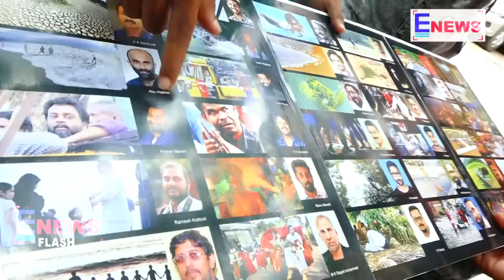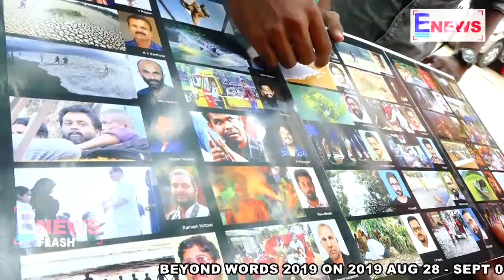BEYOND WORDS 2019 Brochure release.......... │E NEWS MALAYALAM